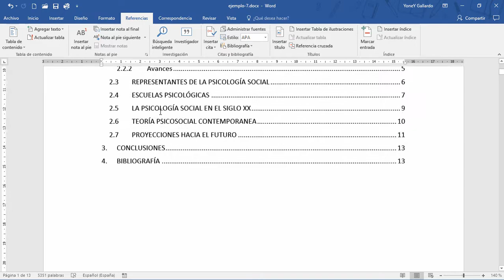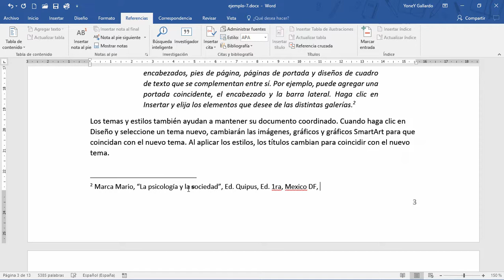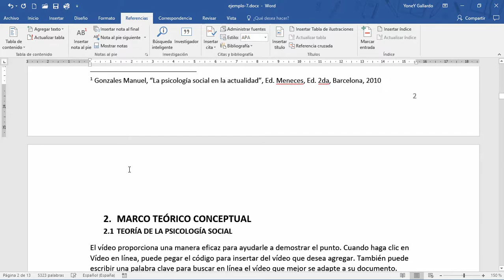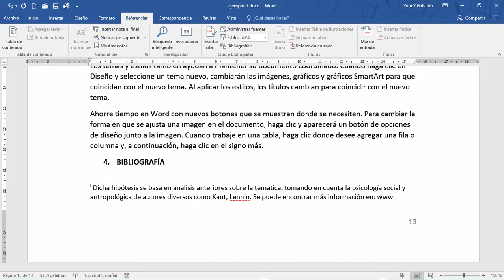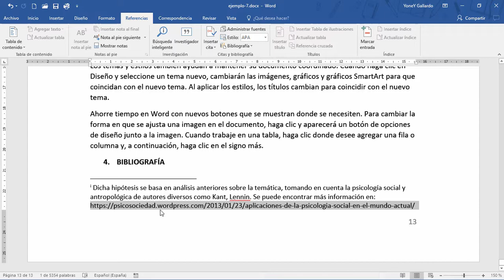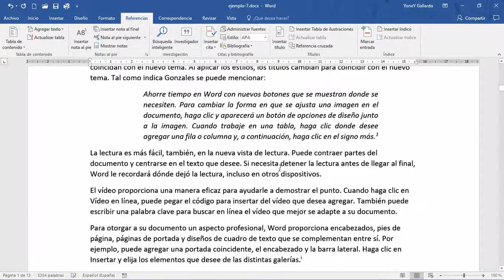Curso de Word 2016 - #48 Notas al pie